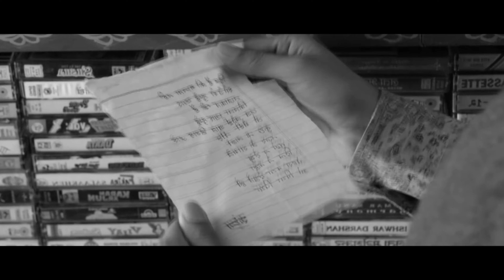Moh Moh Ke Dhaage || cover song by Rajesh Thakare || Railway Police, Nagpur ||2023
Hey Guys i Rajesh Thakare servent of Govt. Railway Police, Nagpur.
Welcomes u to My Brand new Channel of indian, classical, folk, bollywood, cover songs.
Hope u will like my work and apreciate me with your support.

Song Credits
Orignal
Song: Moh Moh Ke Dhaage
Singer: Papon
Lyrics: Varun Grover

Singer - Rajesh Thakare
Recorded & Mix Masterd At RaGi Music Studio's, Rajura.
Chandrapur (MS)
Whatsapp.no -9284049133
DOP & Editing - Daya Ragit.